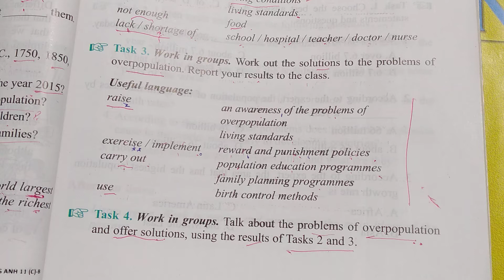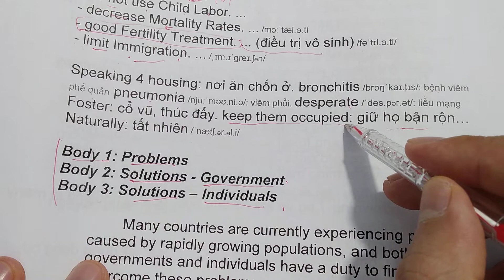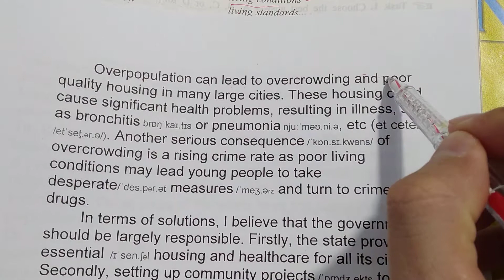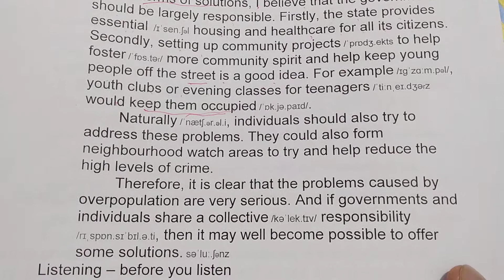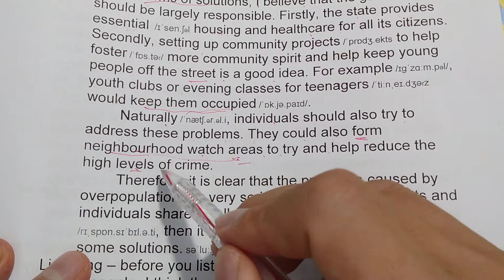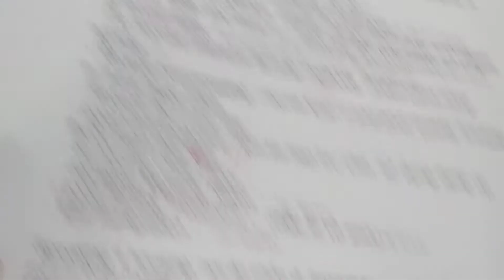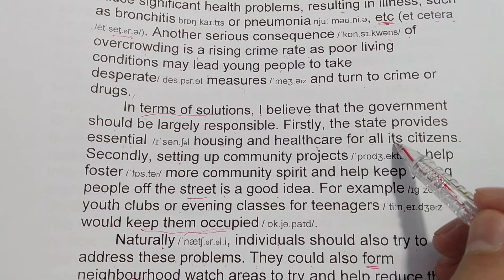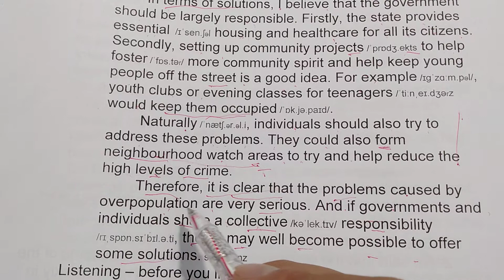Tiếng Anh lớp 11 - Học SGK - Unit 7: World population - Speaking - Task 4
tiếp tục tập nói tiếng anh lưu loát cùng tiếng anh lớp 11